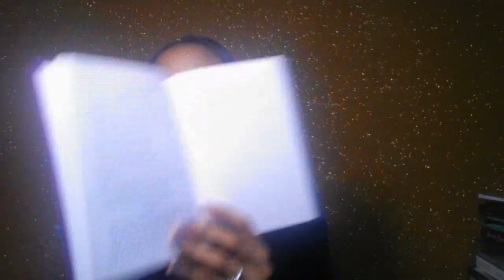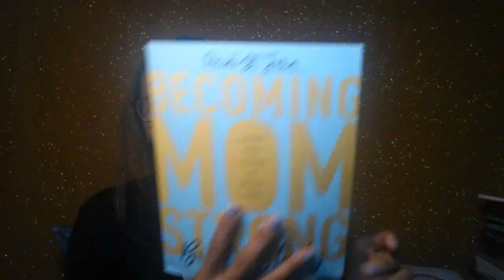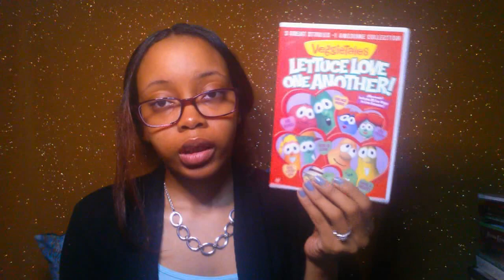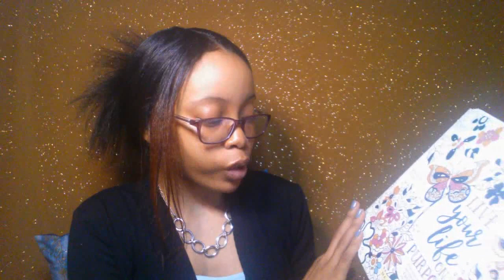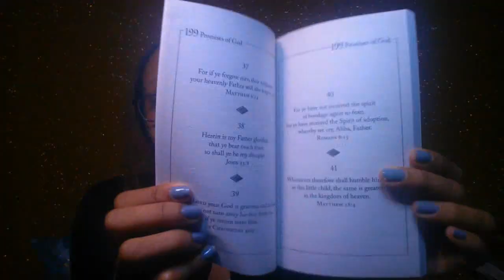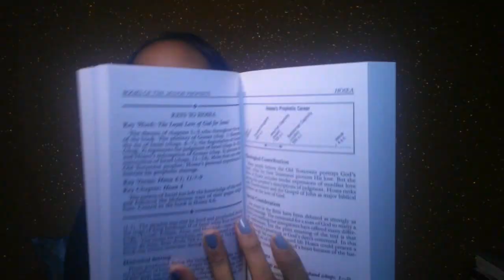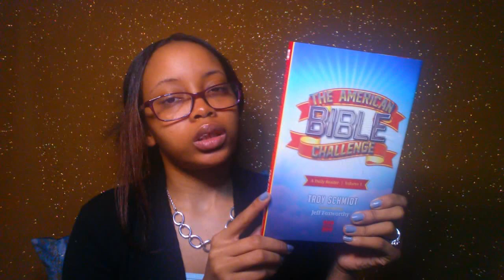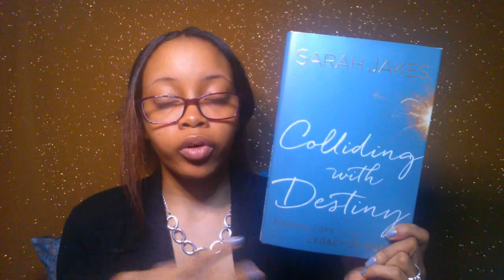April Book Haul | Amazon & Christian Book {Part 2}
Hello Gems!

This is part 2 of my April book haul. For Amazon I only paid about $7 in cash since I had a gift card to use. This is not to brag. I don't ever want to make it seem that way. I just love books and I love sharing my new buys with you all. I got majority of these books on Christian Book's $5 flash sale and 99 cent sale as well. The second box arrived so I'll do a quick video sharing those with you all at a later date.

Bookshelf tour is getting recording within a week :)

"He must increase, but I must decrease." - John 3:30

Books Mentioned
》 Prayers and Declarations for the Woman of God by Michelle McClain-Walters
》 Girls with Swords by Lisa Bevere
》 Awaken by Priscilla Shirer
》 Becoming Mom Strong Bible study by Heidi St. John
》 The Gospel Story by BH Kids
》 VeggieTales Lettuce Love One Another DVD
》 KJV Devotional Bible for Women by Ellie Claire
》 NIV Value Thinline Bible
》 Live Your Life on Purpose by Crystal Paine (adult coloring book)
》 The 5 Love Languages adult coloring book
》 The Garden by Kari Jobe
》 180 Prayers for a Woman of God
》 31 Days with God for Mothers
》 How to Study the Bible by Robert M. West
》 Know Your Bible by Paul Kent
》 How to Pray by John Wesley
》 199 Promises of God
》 40 Days with Jesus by Sarah Young
》 Jesus Lives by Sarah Young
》 Compact Bible Handbook by George Knight and James Edwards
》 Women of the Word by Jen Wilkin
》 Praying God's Word by Beth Moore
》 Twelve Ordinary Men by John MacArthur
》 Twelve Extraordinary Women by John MacArthur
》 The American Bible Challenge Vol 1 by Troy Schmidt
》 Colliding with Destiny by Sarah Jakes